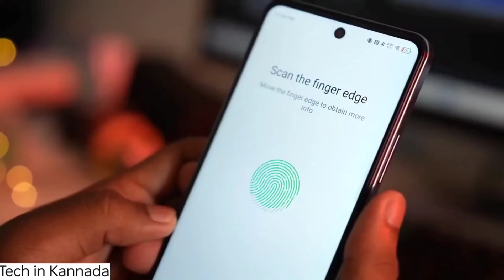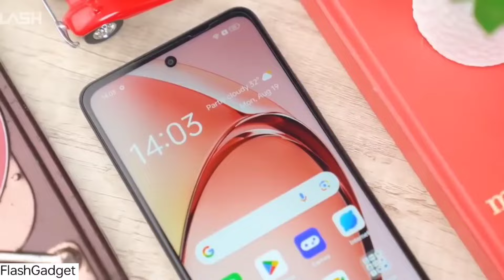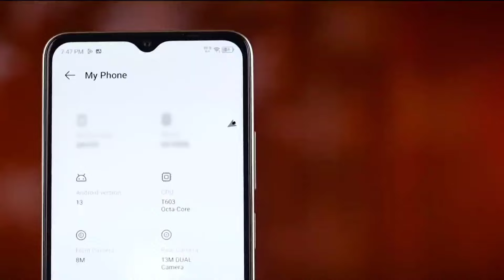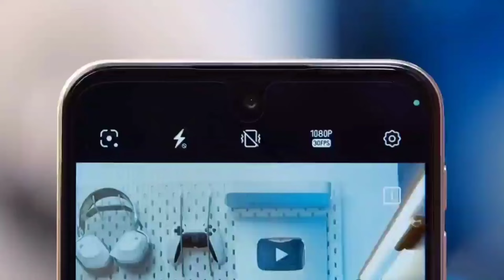Itel A80 1st Look In Pakistan - itel A80 Launch Date In Pakistan - itel A80 Unboxing In Pakistan